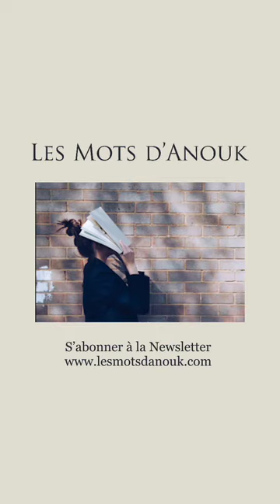Les Mots d'Anouk présente : "Jacqueline Jacqueline" de Jean-Claude Grumberg - Editions du Seuil